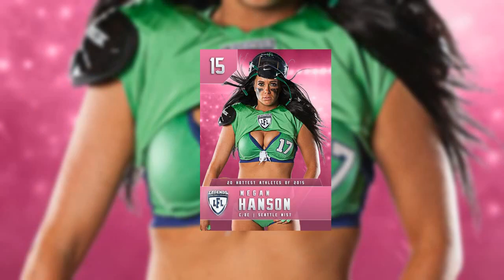Legends | Lingerie Football League 23-01-2023